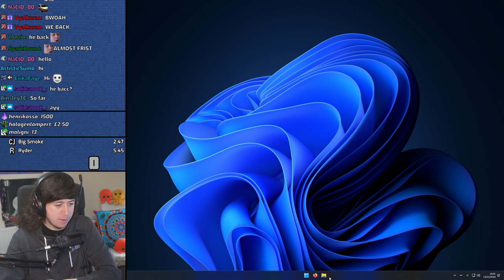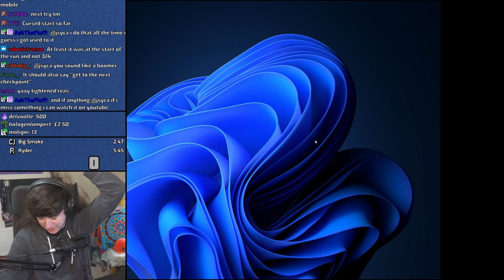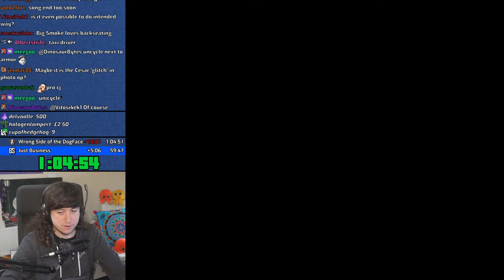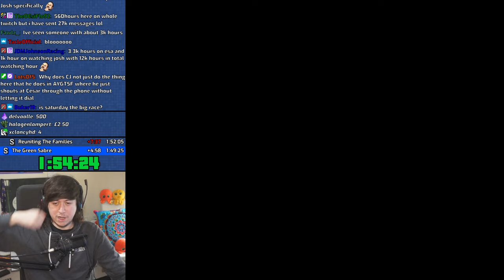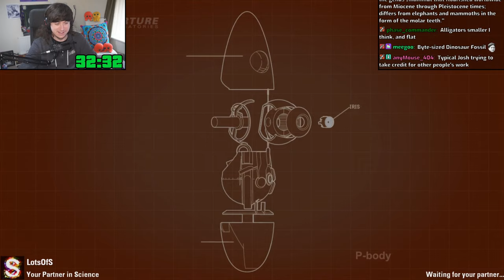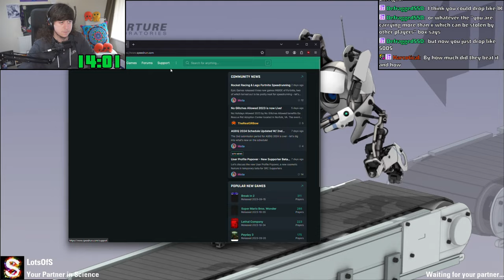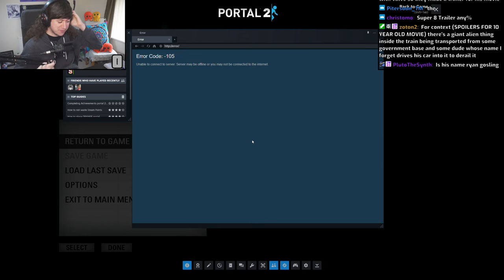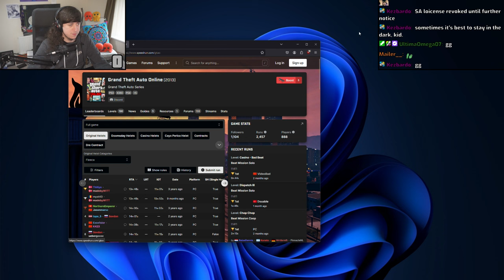[Joshimuz] GTA:SA + Portal 2 VODs 13/12/2023 | Tightened'Reas Mod Speedrun + Portal 2 with LotsOfS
Tightened'Reas Mod Speedrun - Portal 2 Coop Speedrun with @lotsofs | All Vehicles Race Saturday | 23 Clip Review Sunday | race.joshimuz.com -- Watch live